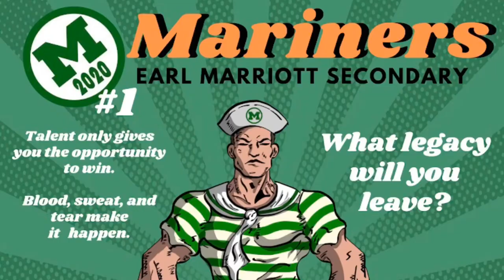Jan 23 2020 Brandee Chen Earl Marriott Secondary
Jan 23 2020 Brandee Chen